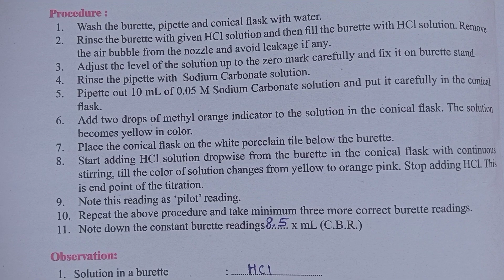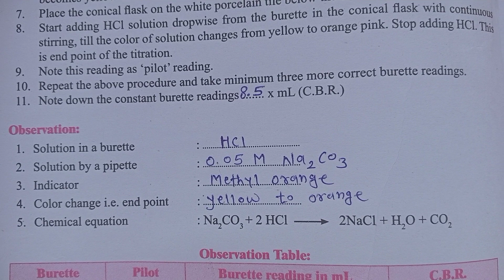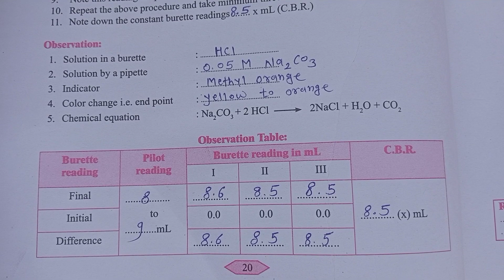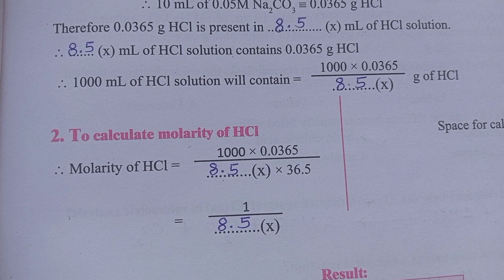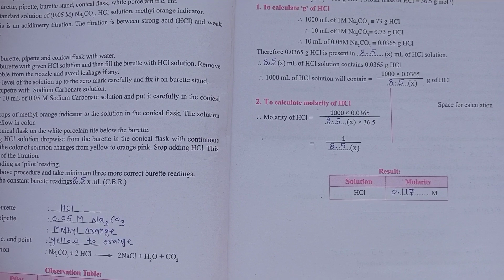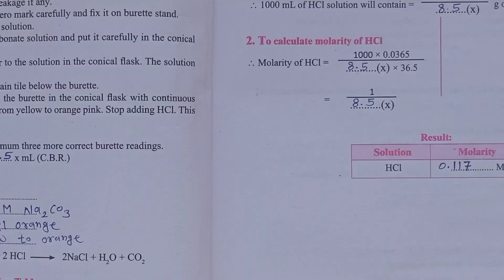chemistry practical | exp no.4 | class 11th state board